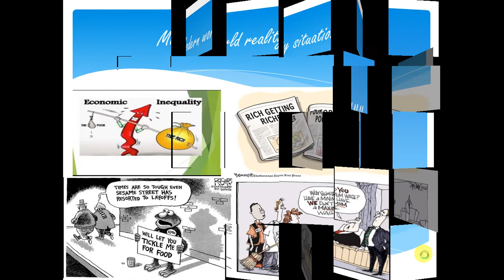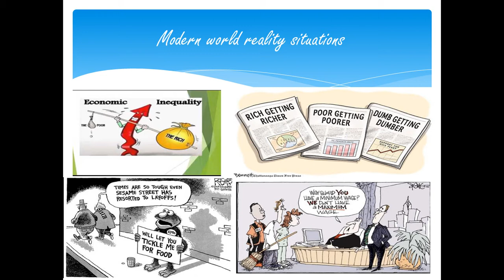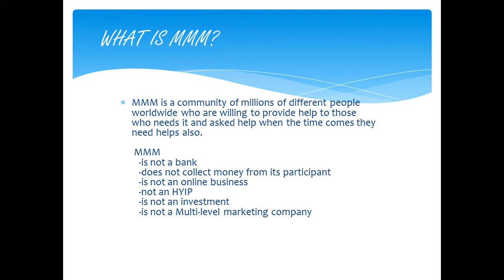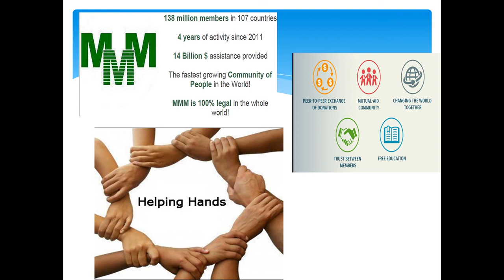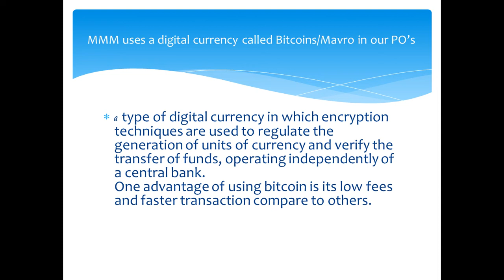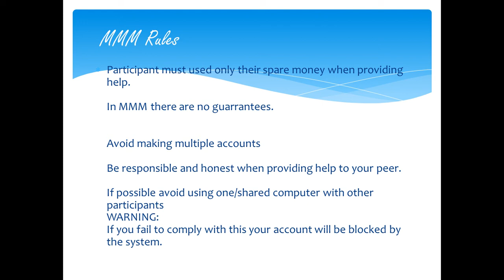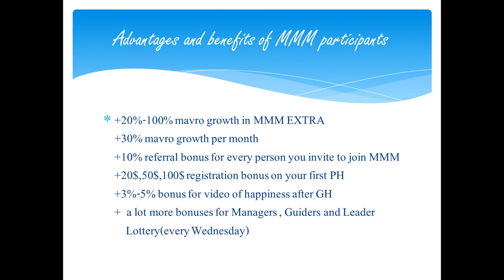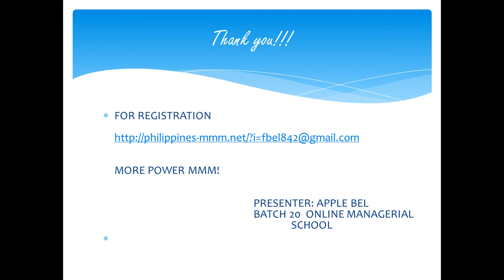iDEOLOGY AND RULES OF MMM